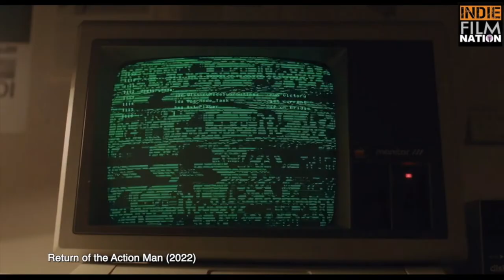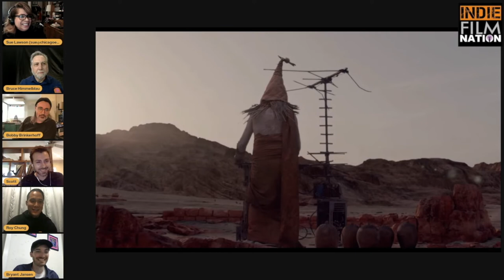Return of the Action Man - Indie Film Nation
Return of the Action Man - Indie Film Nation interview with Writer & Director, Scott Peters, Cinematographer, Bryant Jansen, Composer, Robert Brinkerhoff & Producer, Roy Chung
Host, Sue Lawson
Producer, Bruce Himmelblau

Return of the Action Man
Cast: Shun Sakaguchi, Ronnie Clark, Robert Brinkerhoff, Michael Figge, Brandon Corn, Larry Parrish

A mild-mannered computer programmer is spirited away to another world where he encounters a strange cult of religious zealots. As he becomes entangled in their bizarre culture, we follow him through a satirical tale about technology, fanaticism, and inter-dimensional abduction.
Screened at Slamdance 2022